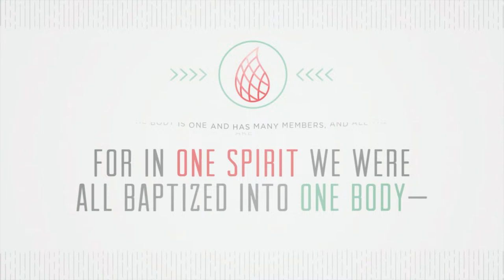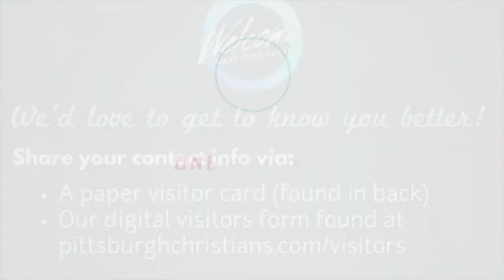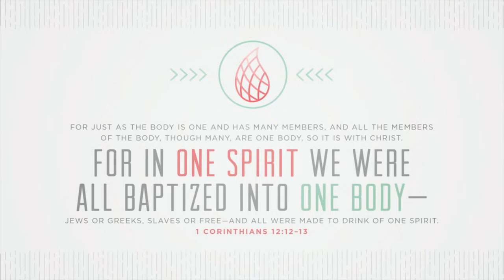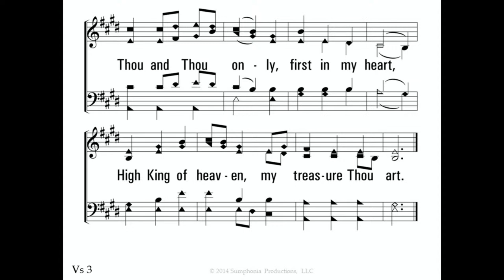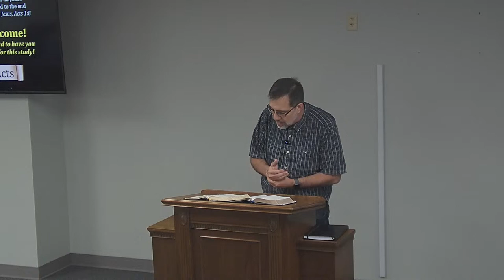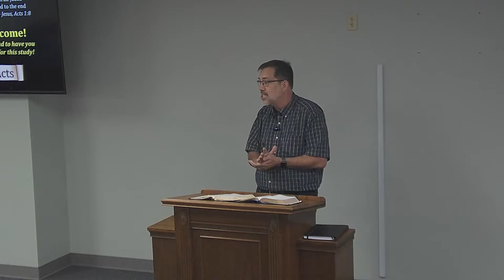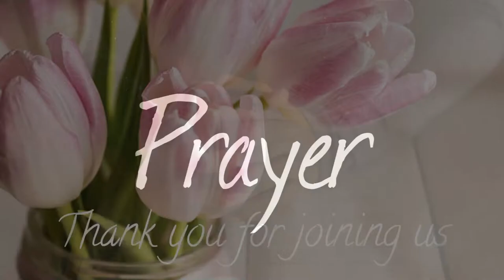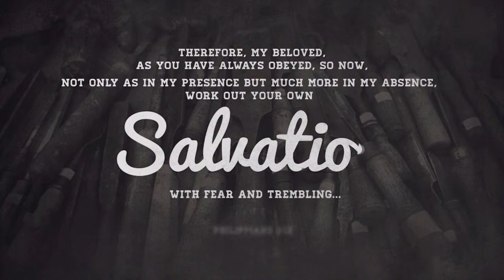Eastside church of Christ Livestream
Our online worship services